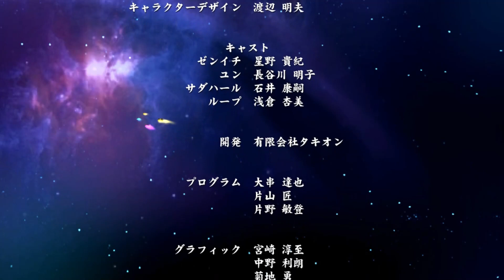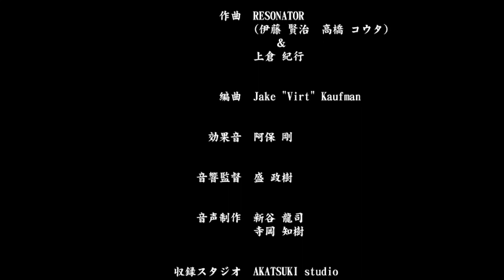Bullet Soul Infinite Burst (PC) - Burst mode Sadahl - TLB-ALL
3rd clear on Bullet Soul Infinite Burst on PC!
TLB kicked my ass twice again, but the score wasn´t so bad...

Sadahl is power type, and has a close range drill and lock-on attacks.
1CC´ing this game as Sadahl requires a lot of skills and pro maneuvers, as using his drill attack to attack enemies at close range can be a high risk.

FYI, my previous record with this character (which was 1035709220 pts.) was from a previous run that I didn´t record, so I ended up in 2nd place on this run.

Controller used: Logicool Gamepad F310
Input:
A button: Shot
B button: Bomber/Burst
RT button: Rapid shot

Timestamps:
Intro 00:00
Stage 1 00:17
Boss 1: Captain Phoenix 02:38
Stage 2 03:11
Boss 2: Kaiser Naboon 05:49
Stage 3 7:10
Boss 3: BolBatta 12:02
Stage 4 13:34
Boss 4: Bloodelion 17:35
Stage 5 19:08
Boss 5: Mecha-Brain 24:00
TLB: Mecha-Warl 25:26
Ending 27:30
Name entry and ranking 30:40